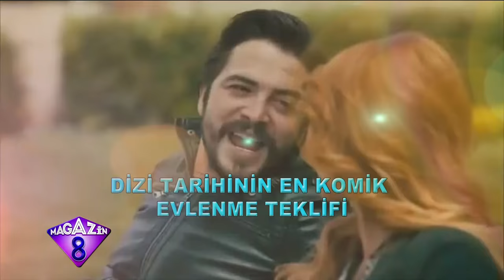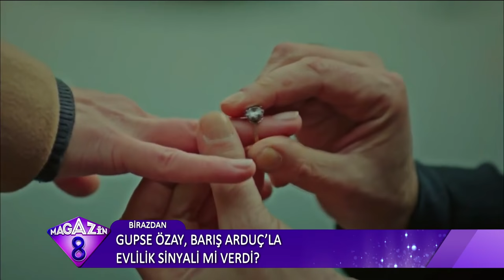MAGAZİN 8 EKRANLARDA ROL GEREĞİ GERÇEKLEŞEN UNUTULMAZ EVLİLİK TEFLİKLERİNİ ARAŞTIRDI